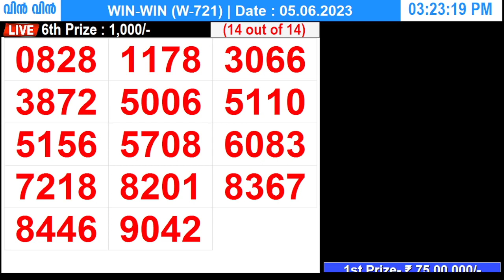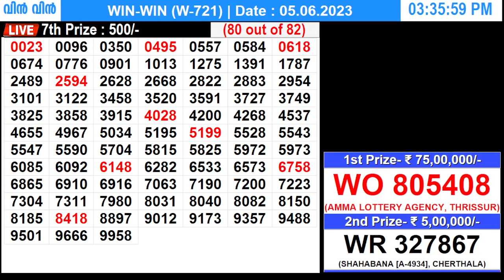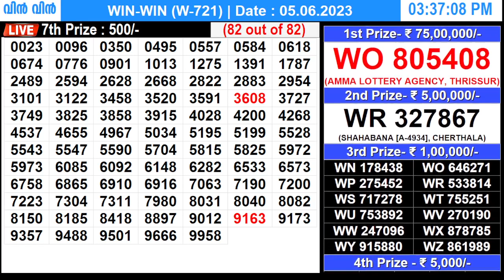KERALA LOTTERY WIN-WIN W-721 | LIVE LOTTERY RESULT TODAY 05/06/2023